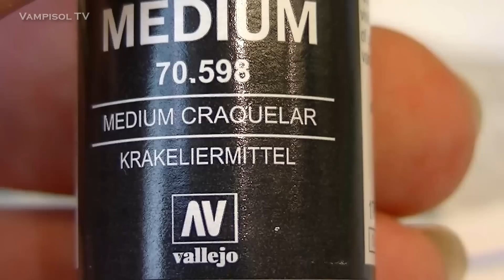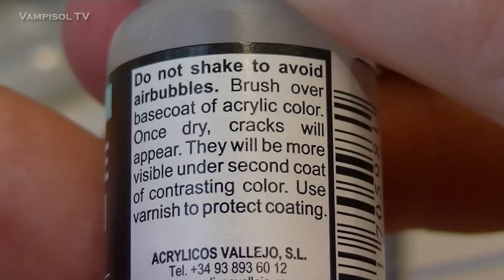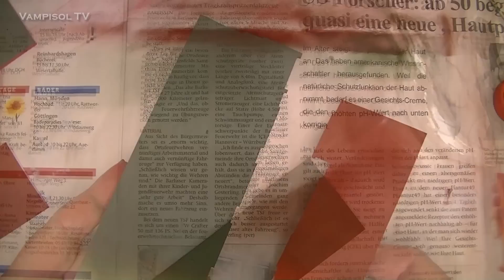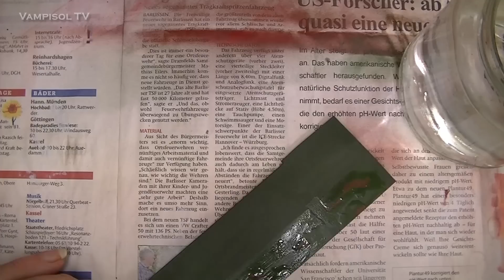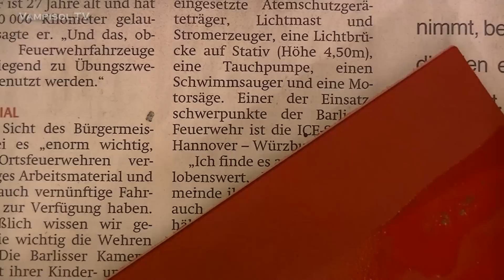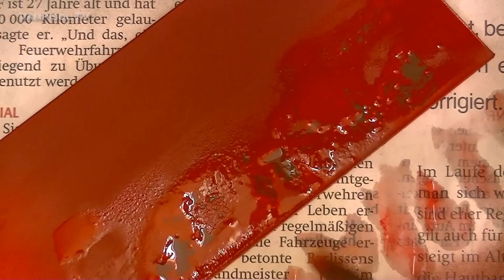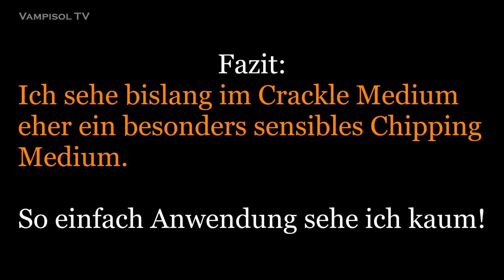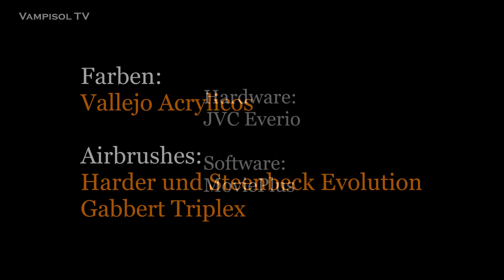Vallejo Crackle Medium ausprobiert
Vallejo hat auch ein Crackle Medium, also ein Krakeliermittel im Programm. Damit kann man Risse in die Farbe bringen, zum Beispiel für Alterungseffekte. Ich habe es hier mal ausprobiert. So richtig überzeugt hat es mich noch nicht, ich sehe darin eher ein Chipping Medium (Mittel für Farbabplatzer). Man muß vielleicht auch noch mehr experimentieren. Ich werde das auch tun. In einem Kommentar hier, wurde das Produkt der Firma Kreul empfohlen. Werde ich auch ausprobieren.